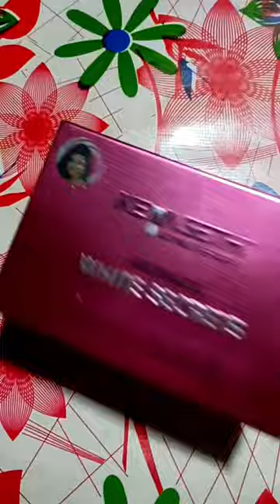keya seth white cecreate aromatic facial kit👌